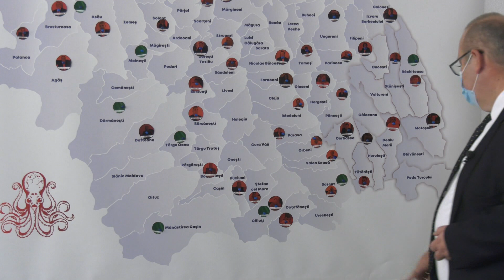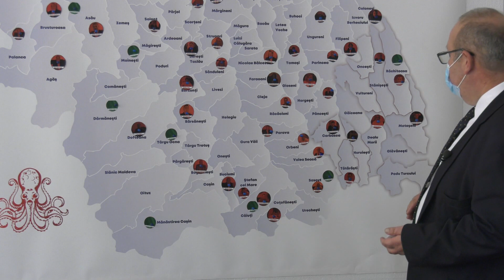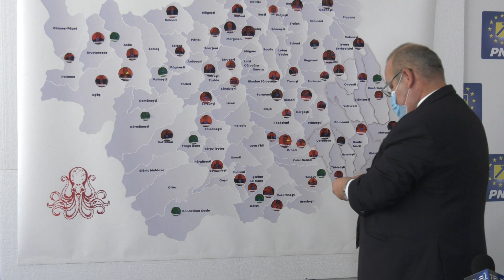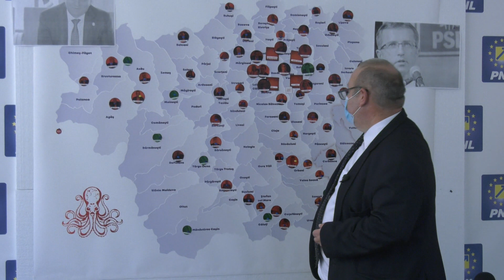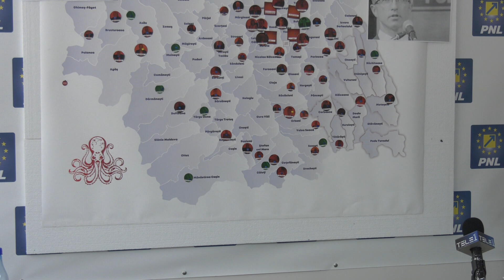CONFERINTA DE PRESA PNL 26 11 2020